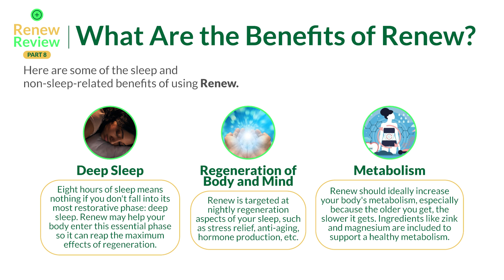Yoga Burn Renew Review 💤 - Part 08 - What Are the Benefits of Renew? Yoga Burn Renew Benefits?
(Refresh the page or watch the video to reveal the offer)

📌 What Are the Benefits of Renew?
Here are some of the sleep and non-sleep-related benefits of using Renew.

Deep Sleep:
Eight hours of sleep means nothing if you don't fall into its most restorative phase: deep sleep. Renew may help your body enter this essential phase so it can reap the maximum effects of regeneration.

Regeneration of Body and Mind:
Renew is targeted at nightly regeneration aspects of your sleep, such as stress relief, anti-aging, hormone production, etc.

Metabolism:
Renew should ideally increase your body's metabolism, especially because the older you get, the slower it gets. Ingredients like zink and magnesium are included to support a healthy metabolism.

Fat Burning While Sleeping:
Exercise is not the only way to lose weight. Your body continues to burn fat after exercising - even when you're asleep. Renew is designed to support your metabolism, thereby increasing the number of calories burned overnight.

Weight Loss:
Burning more calories at night directly translates to losing weight. Also, by getting you into a deep sleep, it should help you avoid unnecessary weight gain because the poor quality of sleep leads to higher cortisol levels and overeating.

Anti-Aging:
In helping you achieve a good night's rest, Renew helps your body repair itself overnight. This is crucial for fighting aging symptoms on your skin, like wrinkles and bags under your eyes.

In the event of any problem with products that customers purchase through this seller, customers agree that their sole remedy is from the seller, if any, in accordance with any seller warranties and/or seller refund policy.

Highlights:
00:00 Introduction
00:10 What Are the Benefits of Renew?